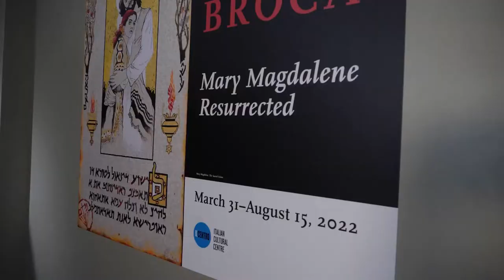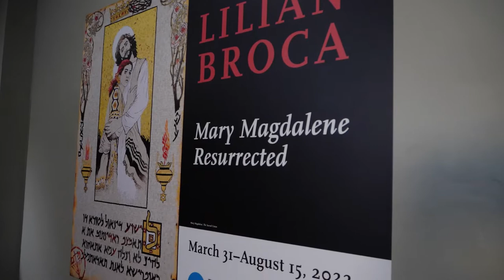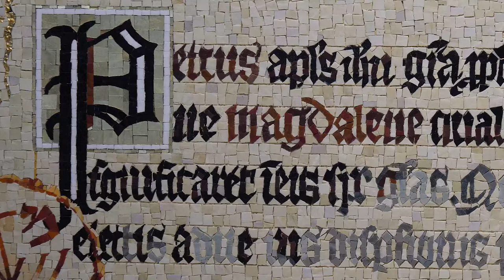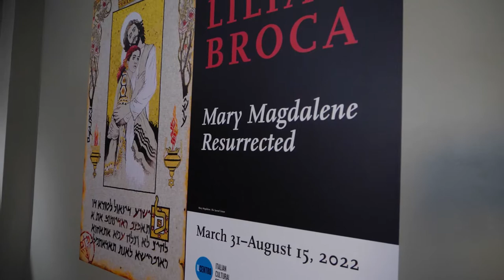Lilian Broca - Mary Magdalene Resurrected at Il Museo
Mary Magdalene Resurrected
IL Museo at the Vancouver Italian Cultural Centre - Il Centro
Now until August 15, 2022